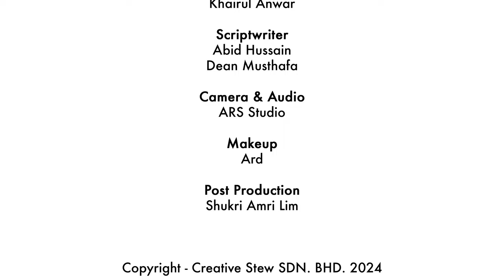Transforming Malaysian Entertainment: Datuk Ahmad Izham Omar on Creating Komet - What’s Stew-ing Ep8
Join us in an inspiring episode of "What’s Stew-ing" where Datuk Ahmad Izham Omar, with his vast experience from running a music company to leading one of Malaysia's largest TV networks, talks about his newest venture, Komet.

Dive into the journey of building a content startup and the future of media and entertainment in Malaysia through the lens of a seasoned industry veteran.

The video is about "Transforming Malaysian Entertainment: Datuk Ahmad Izham Omar on Creating Komet - What’s Stew-ing Ep8" but also tries to cover the following subjects:

Navigating Media Evolution
Pioneering Content Innovation
Shaping Malaysia's Entertainment

TITLE: Transforming Malaysian Entertainment: Datuk Ahmad Izham Omar on Creating Komet - What’s Stew-ing Ep8